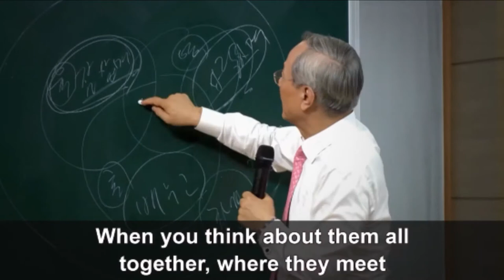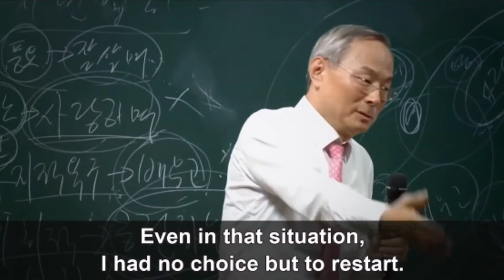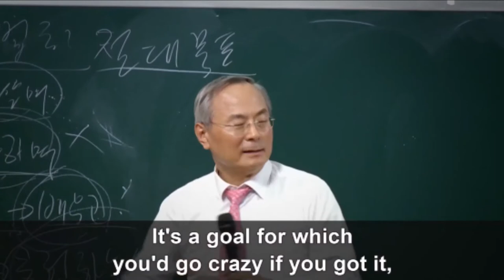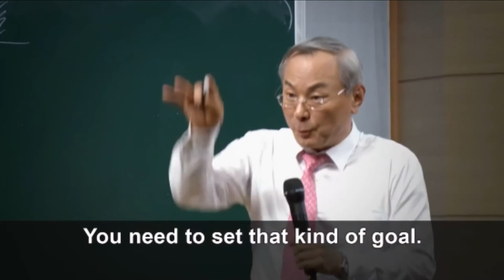Go Crazy for Success for the People You Love By Chariman Park - English